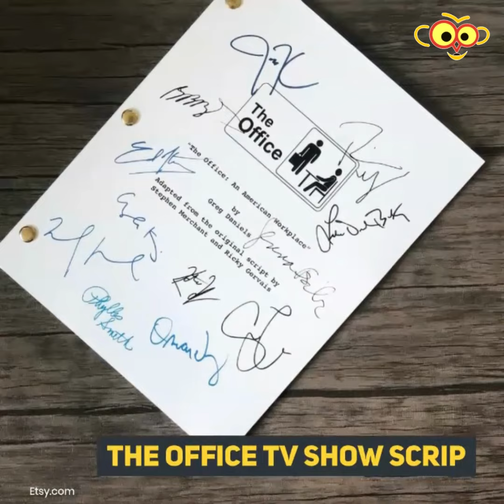Gifts For Super Fans Of The Office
It's happening, the list that will help you overcome your struggles to find the ultimate Office fan a perfect gift is here!